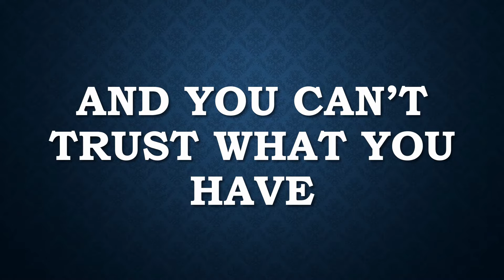THE BIG GAME: HUNTING FOR RELIABLE ACCESS TO ADVANCED AND SECURE ELECTRONICS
We bring together Vern Boyle VP, Northrup Grumman, Kevin McTigue (SVP, GTS), Dave Bass (CTO, Integra), and John Costello (EVP, Microchip) to present solutions for reliable access to advanced and secure electronics.

April 23rd, 2021 - 2 p.m. Eastern